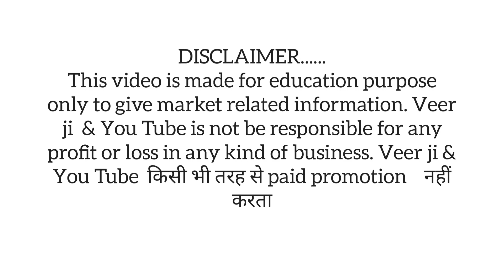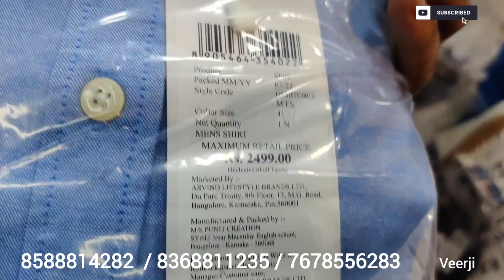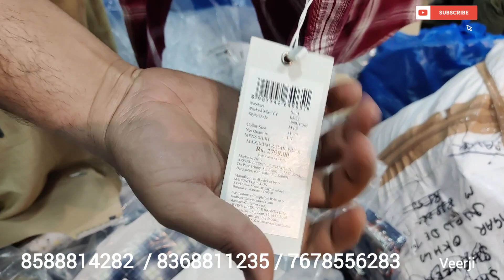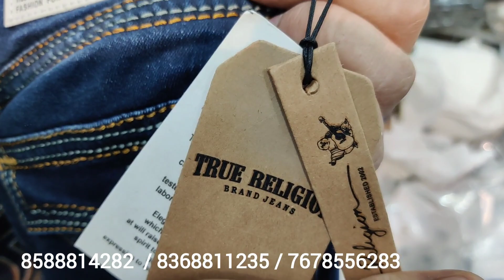Cheapest Export Surplus | Garments | Premium Article | Og Brands | Retail Video Full Summer Sale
1.  1st shop clothing
wardrobe e Jamia
clothing for one n all
Prasad complex back side,shop no 4
near lajawab tea, Batla House Okhla

2nd shop Shoes
E-16 jutey wala muradi road batla House jamia nagar okhla new delhi 110025

New updates plz follow
Follow me 🙏🔔❤️

Expot House,
Export surplus t-shirts,
Branded jeans: surplus shirts wholesale,
Export surplus cloths :t shirt,
Hidden export surplus,
Surplus cloths,
Benetton,
Warehouse,
Wholesale,
Men,
Top,
Brand,
Shirts,
T shirts,